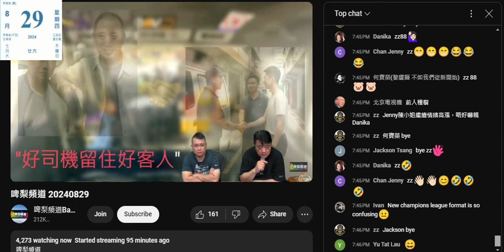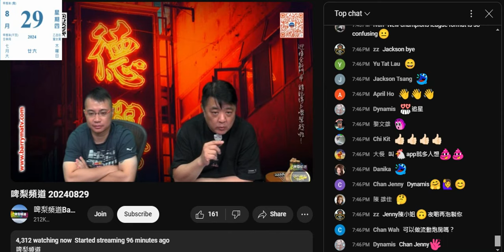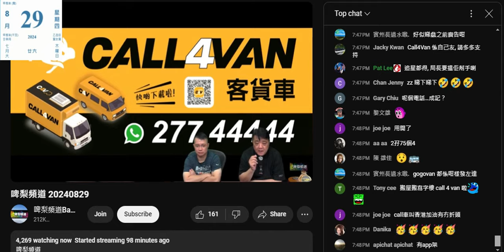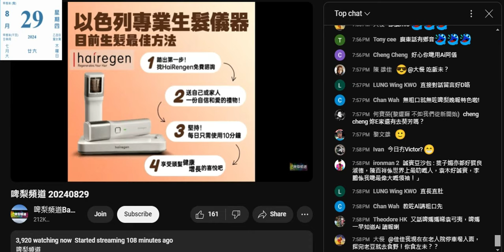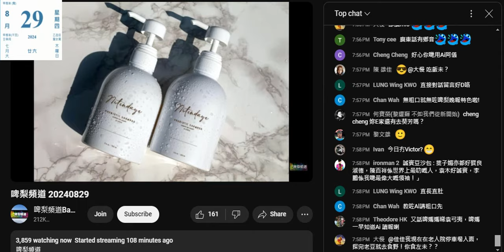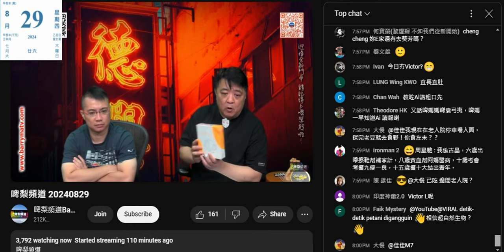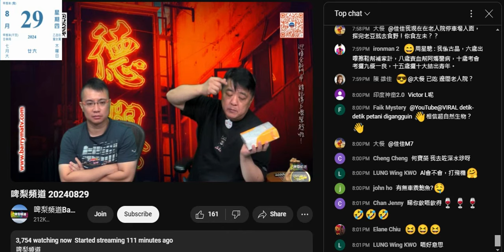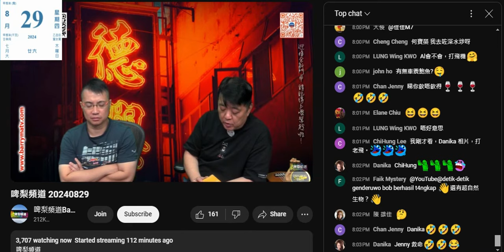20240829 啤梨晚報撚屌馬健賢鳩吹收到第一個廣告，自爆個老細係ai班其中一件腦殘，學以置用整條廣告片推銷盤生意。即係以報班為名，推銷生意為實。搞到咁樣嚟吸生意，咁呢間嘢好極有限。又無折俾又要人用